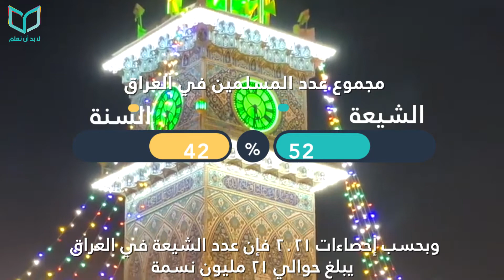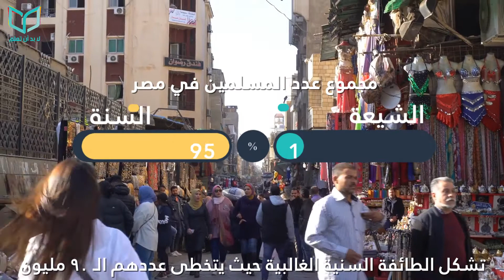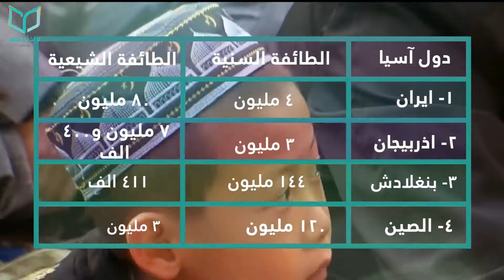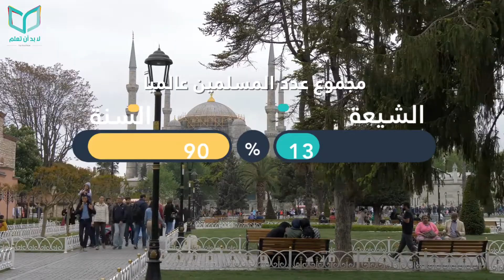ما الفرق بين أعداد طائفتي السنة والشيعة، لماذا يكرهون بعض؟ اي طائفة ستصبح الاكبر في الاعوام القادمة؟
مقارنة بين طائفتي السنة والشيعة،لماذا يكرهون بعض؟ اي طائفة ستصبح الاكبر في الاعوام القادمة؟
00:00المقدمة
00:24الانتشار
01:03عددهم في الدول العربية
03:28عددهم في دول آسيا
04:37عددهم في دول العالم
05:17مجموع عدد المسلمين عالمياً
سنقدم في هذه الحلقة مقارنة بين طائفتي السنة والشيعة

هل تجاوزت الطائفة الشيعية، الطائفة السنية؟، أم أن السنة لا زالوا في الصدارة من حيث عدد السكان؟
 وأيهما أكثر انتشاراً في الدول العربية ودول العالم؟ ومن يشكل الغالبية العظمة؟ تابعوا هذا الفيديو للنهاية للحصول على جميع الإجابات

1.الانتشار
 يستقر الشيعة في أماكن متفرقة من دول العالم ومن أهمها إيران وباكستان وأذربيجان.  والجدير بالذكر أن الشيعة لا يتواجدون في المناطق ذات الاغلبية السنية مثل شمال افريقيا وتحديداً في الجزائر. بينما يشكل المسلمون السنة الغالبية في معظم الدول العربية,باستثناء دول قليلة حيث هناك خلاف حول من يشكل الاغلبية فيها بين السنة والشيعة مثل العراق ولبنان. وكما يشكلون السنة الاغلبية في جزر المالديف وتركمنستان.
2.عددهم في الدول العربية
تعتبر العراق  موطن الشيعة حيث تحتوي على أكبر نسبة للشيعة في العالم، وبحسب إحصاءات 2021 فإن عدد الشيعة في العراق يبلغ حوالي 21 مليون نسمة أي 52%من نسبة سكان العراق بينما السنة في العراق يبلغ عددهم حوالي 17 مليون نسمة أي 42% من نسبة السكان

بينما في السعودية فإن الطائفة السنية هي التي تسيطر على عدد السكان حيث يبلغ عددهم حوالي 31 مليون نسمة  بينما الشيعة يبلغ عددهم حوالي 5 مليون نسمة
في البحرين: تتواجد نسبة مرتفعة من الشيعة حيث يبلغ عددهم مليون و200 ألف نسمة حيث تتراوح هذه النسبة ما بين 60 إلى 70% من نسبة السكان الأصليين في هذه الدولة البحرين بينما يبلغ عدد السنة 646 ألف  نسمة فقط.

في مصر: تشكل الطائفة السنية الغالبية حيث يتخطى عددهم الـ 90 مليون  بينما يبلغ عدد الشيعة في مصر من أثنين إلى ثلاثة مليون مسلم شيعي مما يشكلون اقل من 1%من عدد السكان.

في الإمارات يتجاوز عدد  السنة  ال8 مليون نسمة  بينما الشيعة يقدر الشيعة مليون و500 الف
في لبنان:عدد المسلمين السنة في لبنان وصل إلى مليونين و 88 ألف، ما يمثل 30.6% من سكان لبنان بينما الشيعة مليونين و74 ألف أي نسبة 30.4% من سكانه

في الكويت: الأغلبية للسنة حيث يبلغ عددهم 3 مليون بينما عدد الشيعة حوالي 300 ألف.
بالنسبة للصومال فلا تواجد للشيعة حيث أن السنة يشكلون 100%من إجمالي السكان أي حوالي 16 مليون

3.عددهم في دول آسيا
أما بالنسبة لدول آسيا فإن حسب دائرة المعارف الحسينية.تقع إيران في المرتبة الاولى حيث تشكل  الطائفة الشييعة 95% من نسبة سكانها أي 80 مليون شيعي
تليها آذربيجان بحوالي 7 مليون و 400 الف  وأقلها في بنغلاديش بحوالي 411 الف شيعي  وفي الصين يتواجد 3 ملايين شيعي وحوالي 120 مليون مسلم سني.  أما بالنسبة للطائفة السنية فهم يشكلون الأغلبية في اندونيسيا حيث يتواجد 235 مليون سني أي بنسبة 86% وفي باكستان عدد السنة 176 مليون سني، بينما يشكل الشيعة حوالي 11 مليون من إجمالي مسلمي باكستان.
4.عددهم في دول العالم
من أبرز دول العالم التي تحتوي أكبر عدد من الطائفتين هما دولة مايوت وهي جزيرة في المحيط الهندي حيث أن المسلمين جميعهم من الشيعة ويشكلون 79% من إجمالي السكان،  أي حوالي 214 ألف شيعي، بينما دولة غامبيا  في أفريقيا تحتوي على أكبر نسبة من المسلمين السنة حيث يشكلون 90% من إجمالي السكان أي حوالي مليونين و200 ألف.أما في روسيا يبلغ عدد  السنة حوالي 19 مليون

5.مجموع عدد المسلمين عالمياً
وفقاً لأحداث الإحصاءات السكانية لعام 2021، فإن عدد المسلمين في العالم تجاوز 2 مليار مسلم، يتوزعون على جميع دول العالم.حيث يبلغ عدد أتباع الطائفة الشيعية 345 مليون شيعي. بينما يقدر عدد السنة في العالم قرابة 1.5مليار مسلم سني. وتبعاً للاحصائيات فان الشيعة يشكلون حوالي 13 في المائة من إجمالي مسلمي العالم، أما المسلمين السنة يشكلون من 80 الى 90 في المائة.

يضم الدين لاسلامي العديد من الطوائف ولكن ابرزهم الطائفة السنية والطائفة الشيعية الذي يوجد بينهم خلاف منذ زمن بعيد،ابرزها الخلافة بعد وفاة النبي محمد(ص) وهناك خلاف على من لديه عدد من التابعين  واي منهم منتشر اكثر بين الدول، تعتبر السنة ان الشيعة هم من كفارة .المسلمين و بالاضافة الى اختلافات كثيرة بينهم منها  طريقة الصلاة